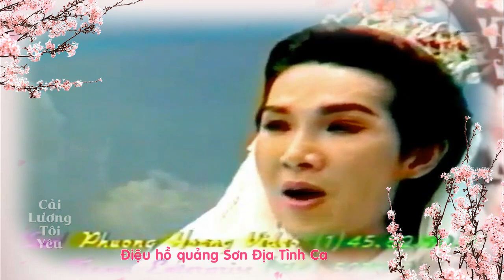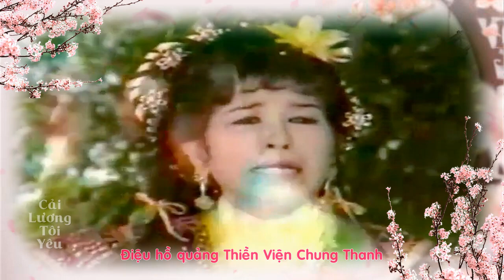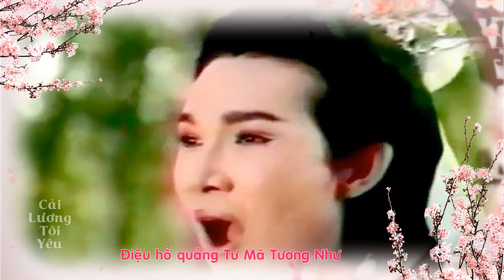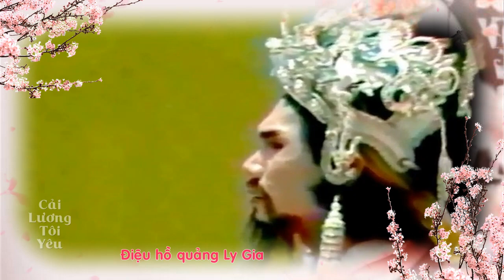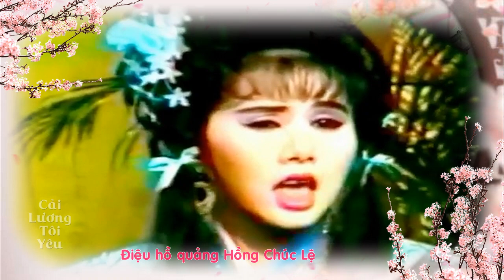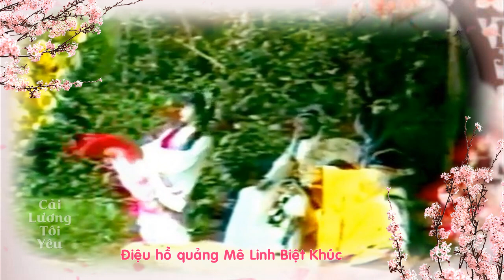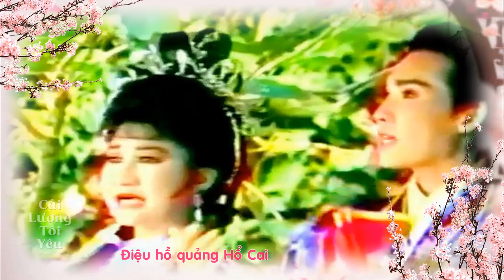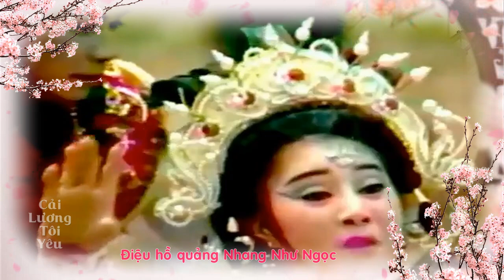NGỌC KỲ LÂN | Liên khúc hồ quảng Vũ Linh, Thanh Thanh Tâm, Thoại Mỹ CLHQ | Cải Lương Tôi Yêu